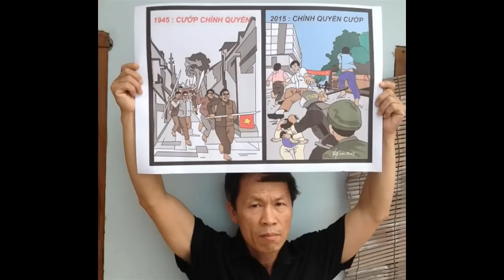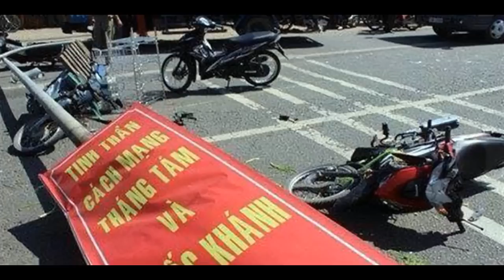CON NGƯỜI hồ chí minh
Lan Ki  -  Aug 27 2019:
Hồ chính là con cờ của mao trạch đông
    Lính hồ là lính của mao
Là lính cờ giặc tự hào mần chi
     Hiện trường trang sử có ghi
Chống pháp chống mỹ là chống cho mao
Hồ nhận viện trợ xe pháo súngđan lương khô dép cao su mủ cối vv
Là trach nhiệm chống pháp mỹ cho mao trạch đông vì pháp mỹ ở việt nam là một bình phong rào chắn tàu khó xâm qua nước việt sau đó tàu mưu viện trợ hai cuộc chiến chống pháp mỹ là mục đích tháo rào chắn để tàu dể dàng xâm qua năm 1979 và trường xâm
     Mở đường cho giặc cướp quê
Trúc phế bảo đại là nghề việt gian
     Pháp là rào chắn nước nam
Tàu mưu xâm lược đuổi đàng pháp đi
     Minh quân trang sử có ghi
Chống pháp chống mỹ chống thì cho mao
  Thế giới có một mao khùng
Học nền chính trị đường cùng le nin
    Rước về đại họa sự tình
Nhân quyên vi phạm bất bình dân than
    Tù đày nội tạng mổ toan
Pháp luân công khổ nổi oan tháng ngày
     Tây tang bị ép đọa đày thiên an môn trẻ oán đầy mạng mất
    Cỏi thời tội ác trục xuất
Cờ thảm họa đỏ biến mất bầu trời
 Hồ theo mao khùng trùng trùng họa dân
     Còn tôn hồ nữa nhận phần
Biển hòa máu lửa người phần diệt vong
Hồ là giặc
Giặc đã trao ta cải cách ruộng chêt
Giặc đã trao ta sinh bắc nam chêt
Giặc đã trao ta mậu thân dân chêt
Giặc đã trao ta biển là ký hêt
      Cỏi chia đất nước đôi bờ
Nam bắc qua lại không chờ xâm lăng
    Mỹ thì liêm chính rỏ ràng
Trung quốc viện phẩm đòi hoàng đảo sa
     Công hàm ký đảo phạm là
Hai quần sa đảo chủ là diệm trên
     Muốn hoàng trường đảo mang tên
Tiên rông nước việt dựng trên cờ vàng